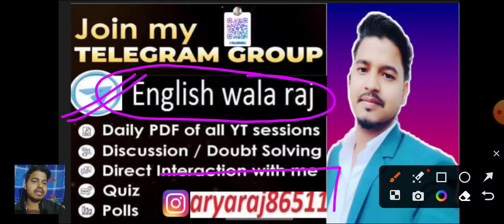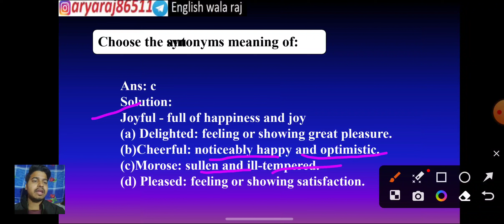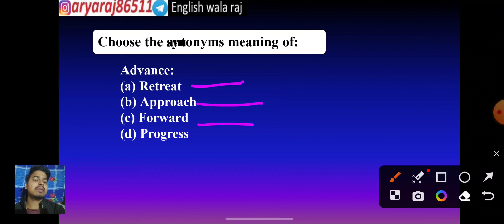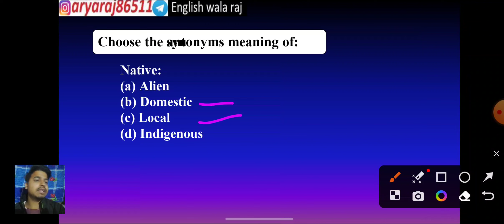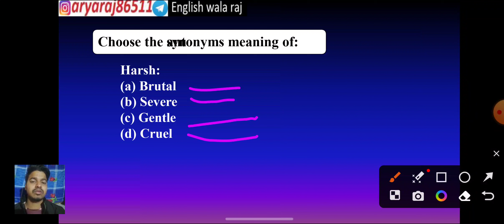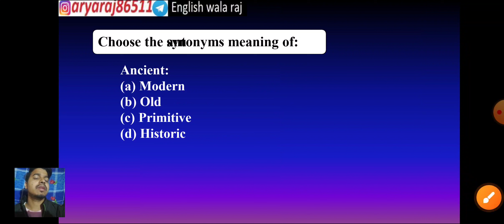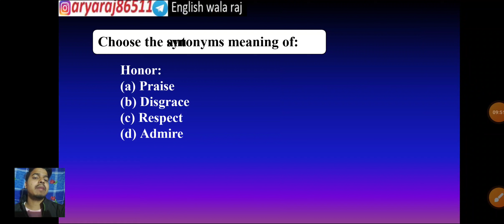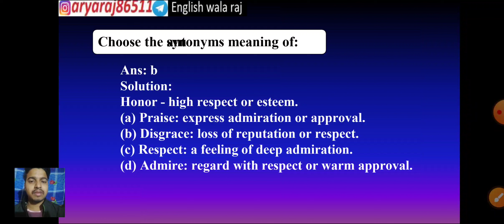10 minute vocab Show || vocabulary for ssc cgl🎯By Raj Sir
10 minute vocab Show || vocabulary for ssc cgl |🎯 By Raj Sir

VOCABULARY | Sabse jaroori 3000 words | Vocabulary का रामबाण | Bank |SSC |all exams | Raj Sir

Are you tired of struggling with English vocabulary? Do you want to increase your chances of success in SSC, CGL, UPSC, Railway, or Banking examinations? Then, you have come to the right place. In this video, we will share with you some highly effective tips and tricks to enhance your vocabulary and help you crack these exams with ease. Firstly, we will cover various techniques that will help you learn new words quickly and efficiently. From flashcards to mnemonic devices, we will explore different methods that suit different learning styles. We will also discuss how to retain the words in your memory, so you can use them confidently in your exams. In addition to these
 techniques, we will provide you with a list of common words that frequently appear in these examinations. By focusing on these words, you can increase your chances of scoring higher marks. We will explain the meanings of these words and provide you with examples of how to use them in sentences. But that's not all. We understand the importance of having a strong vocabulary in today's competitive world. That's why we will also share with you some real-life applications of vocabulary building. From job interviews to socializing with people from different backgrounds, a strong vocabulary can significantly improve your communication skills and boost your confidence. So, if you want to improve your vocabulary and increase your chances of success in these examinations and in life, make sure to watch this video till the end. Trust us, these tips and tricks will not only help you learn new words but also make the process fun and engaging. Don't miss out on this opportunity to enhance your skills and stand out from our chhanal 🎯👍

english for ssc chslssc chsl syllabus 2023ssc chsl classes 2023ssc chsl english classes playlist